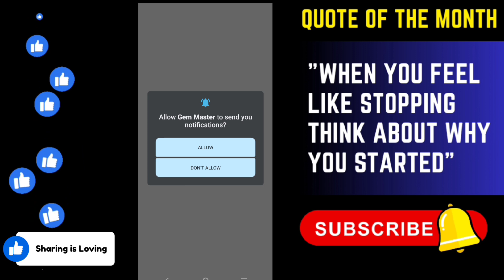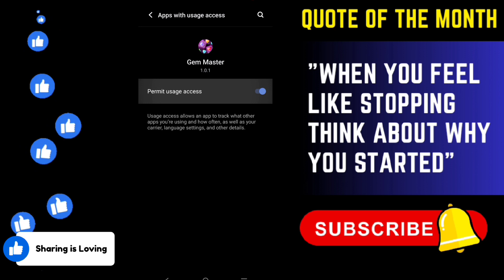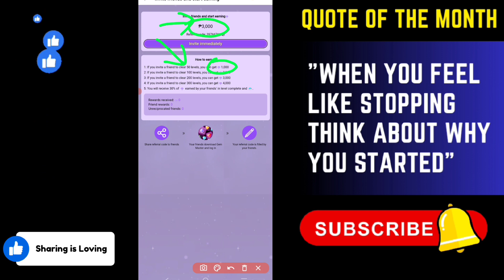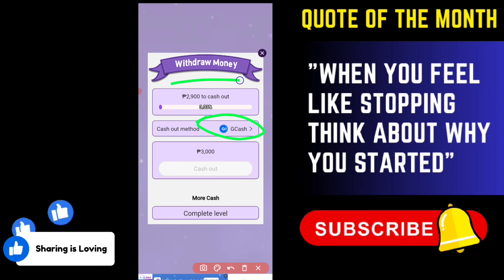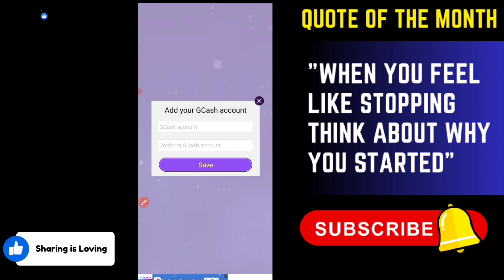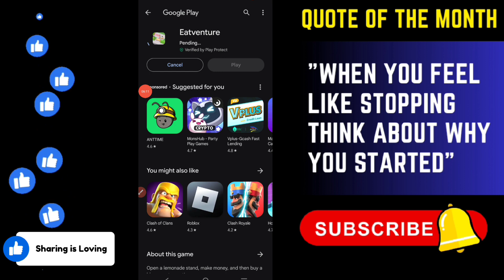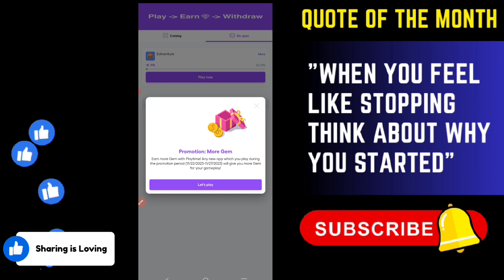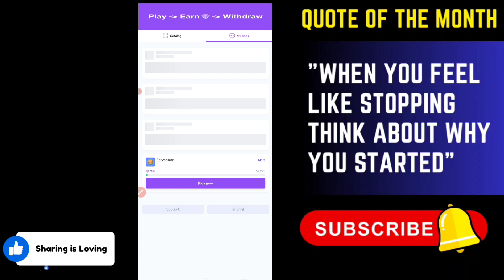PAYOUT SA GCASH | PILI KA LANG NG TATLO | FREE EARNING APP | 2048 APP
INVITE CODE:
39784781

🚩REMINDER:🚩
5 PERSONS WILL GET 500 PESO GCASH